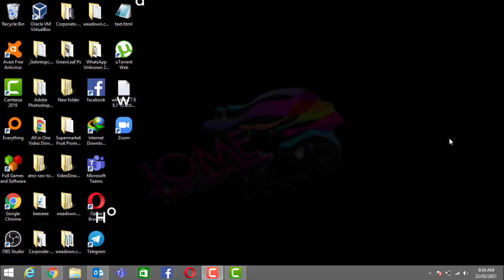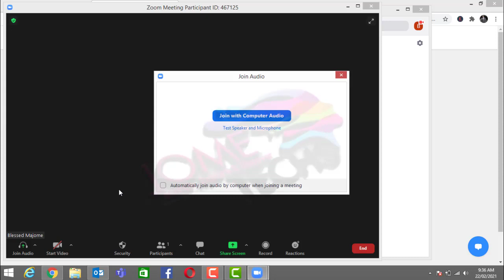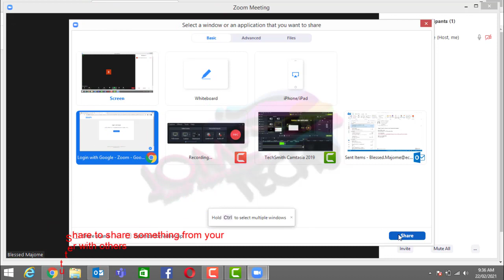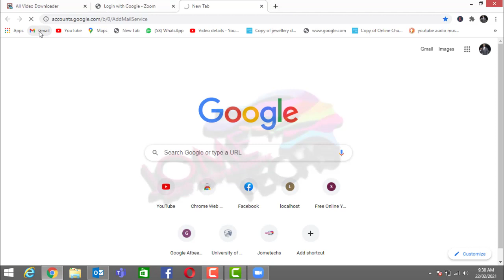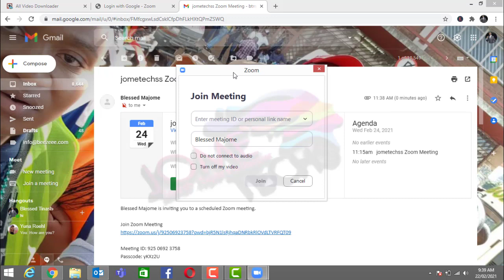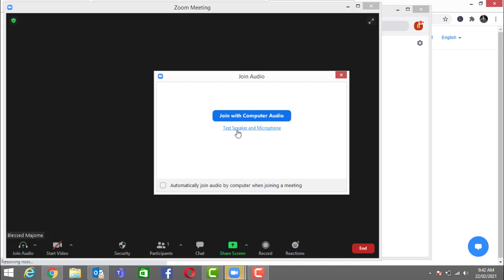How to create or join a Zoom meeting?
Where do I download the latest version of Zoom?

How to join a Zoom meeting: What are the requirements?
To join a Zoom meeting, a host first has to create a meeting and share the invite URL or meeting ID. You do not need a Zoom login to join a meeting, all you need is that meeting URL or ID.

Once the host starts the meeting, participants can join unless the host enabled the option allowing participants to join before the host arrives.

Alternatively, as we note below, you can sign up for Zoom with your contact info, and then your fellow Zoom users can use those details to 'call' you without an invite URL.

Queries;
zoom invitation email template
how to send a zoom invite in outlook
how to create zoom meeting id
how to send zoom meeting invite on whatsapp
schedule zoom meeting in different time zones
how to require registration for zoom meeting
zoom instructions for participants
tom's guide to zoom
can you be seen on zoom
join zoom meeting by phone
the host has another meeting in progress zoom
how to sign up in zoom app
can i join a zoom meeting from my ipad
how to join a random zoom meeting
how to sign in zoom app in mobile
does zoom work on ipad
zoom on a smartphone
best device for zoom
how to get everyone on zoom
can t see other person on zoom
zoom screen instructions
zoom instruction slide
zoom rules for participants
zoom meeting participant
zoom rules for students pdf
how to set up a zoom meeting in outlook
how to set up a zoom meeting on ipad
how to set up a zoom meeting on mac
how to schedule a zoom meeting
how to set up a zoom meeting with friends
how to join zoom meeting on iphone
how to set up a zoom meeting invite
how to set up a zoom meeting in windows 10